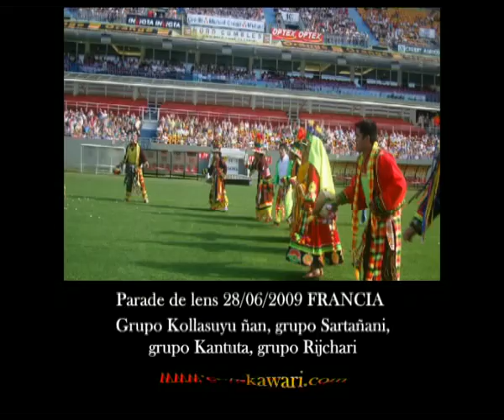Parada de LENS FRANCE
Parade de LENS France 28/06/2009
Centro de Promocion Bolivia "Kawari"